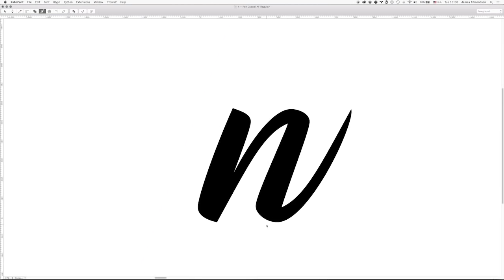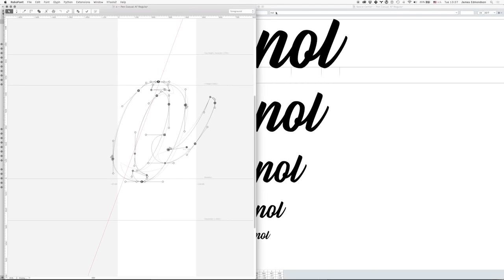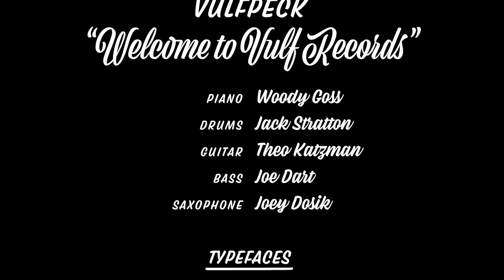Modern Techniques for Digitizing Script Alphabets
Typeface: Pen Casual (unreleased)
Software: RoboFont